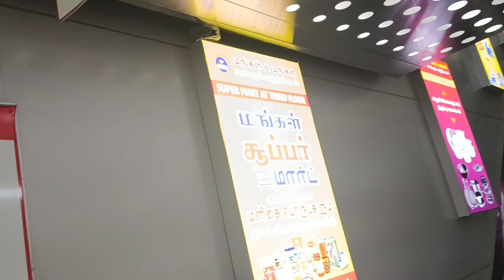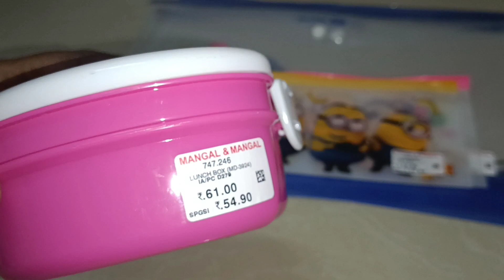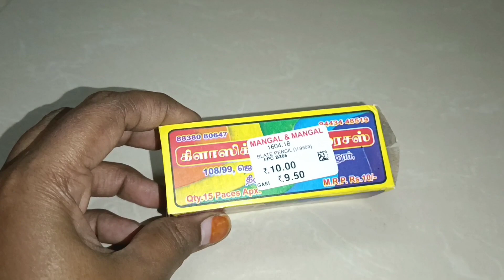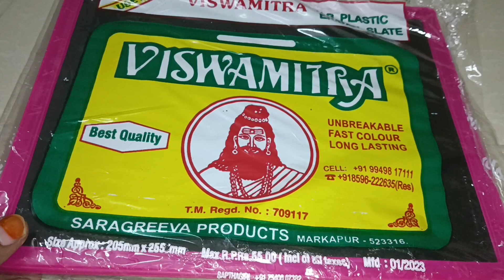shopping in Mangal & Mangal Trichy.